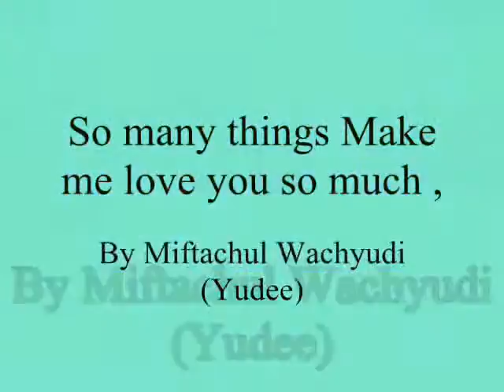So many things Make me love you so much ,